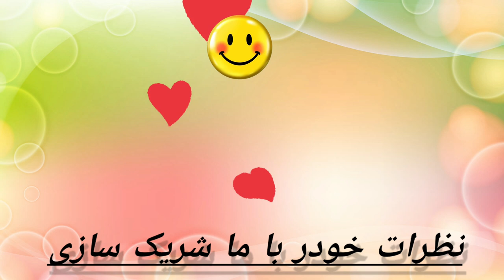معلم خصوصی: معلم زیبا وشاگردش عاشق هم میشوند و.....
فیلم جذاب عاشقانه معلم خصوصی